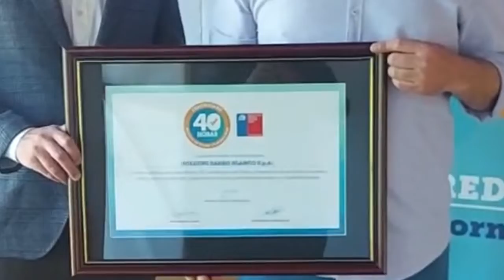Certifican a empresa en Osorno con el "Sello 40 Horas"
El seremi del trabajo y previsión social, Ángel Cabrera, se trasladó hasta el sector de Barro Blanco, en la comuna de Osorno, para entregar el "Sello 40 Horas" a Holding Barro Blanco Spa, empresa del rubro de la construcción que, anticipándose a la ley, redujo la jornada laboral a 40 horas por semana o menos.